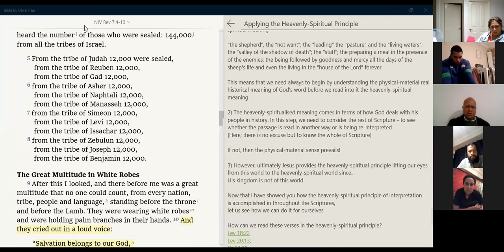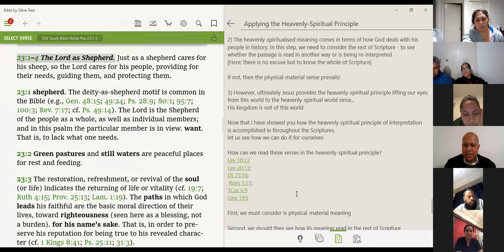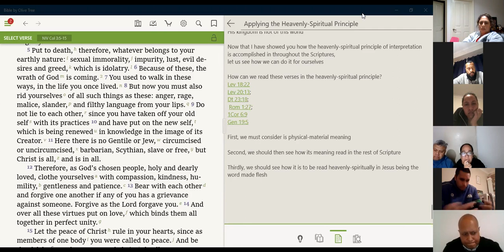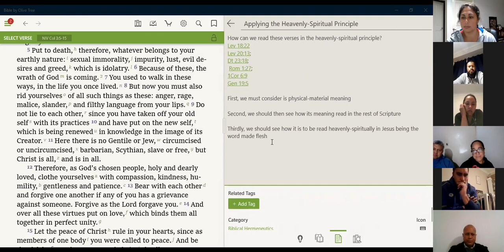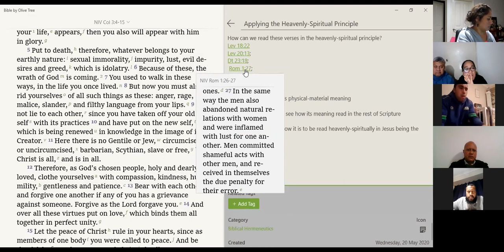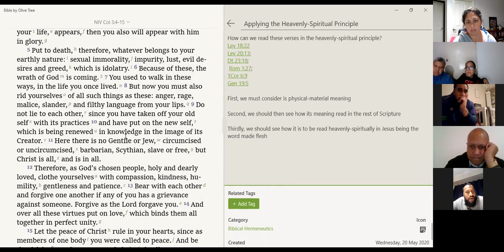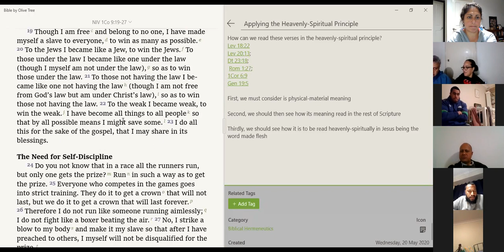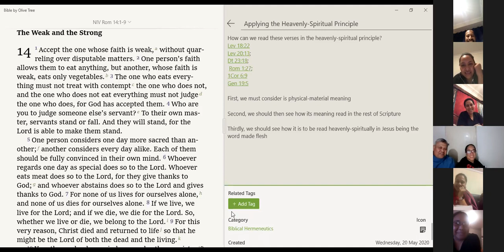Reading the Bible Spiritually: God the Good Shepherd - Rev Dr Ma'afu Palu